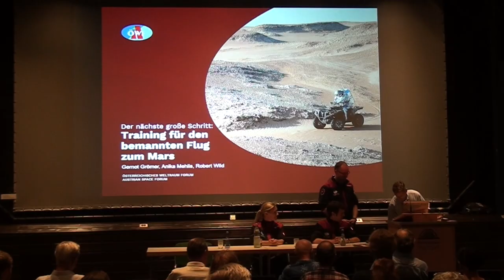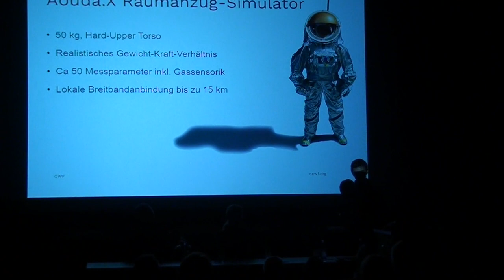Analog Astronaut Training - Public lecture at Planetarium Stuttgart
During the 4th analog astronaut training block the candidates not only had to fly to the ISS with the Soyuz simulator, but also do a public lecture at the Planetarium Stuttgart.  Moreover they also had do film & cut a short video. Enjoy!